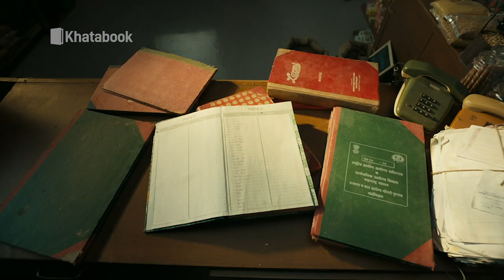Navratri 2020 : Kutch के व्यापारी हो जाएंगे कंगाल | GT